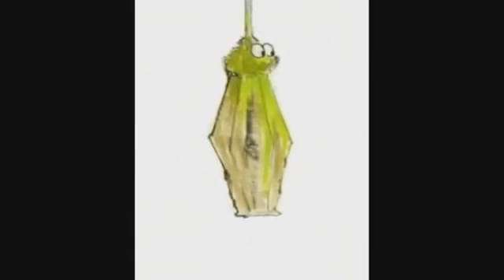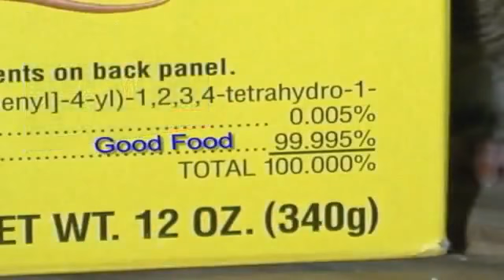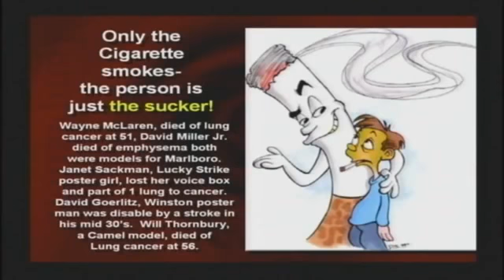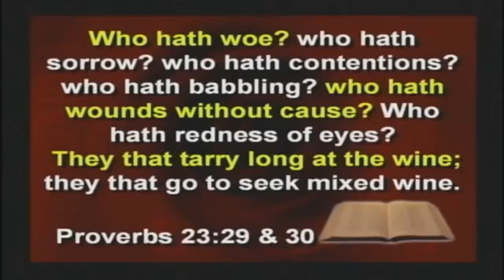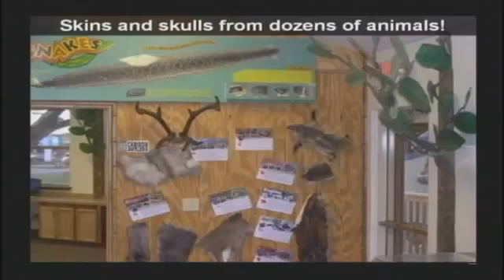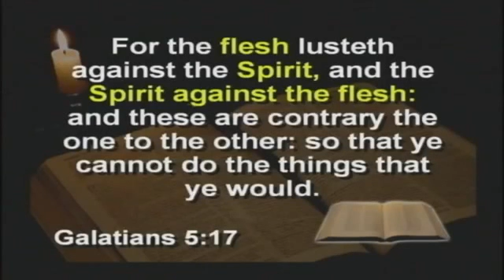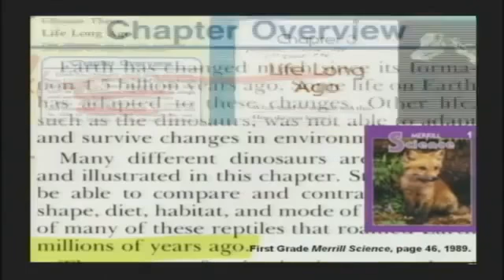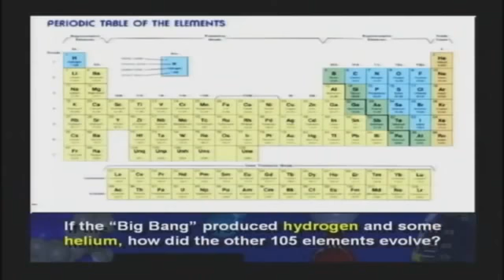How can we tell for sure how old the earth is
How can we tell for sure how old the earth is | Learn About Origins